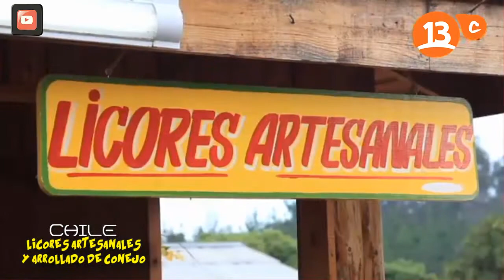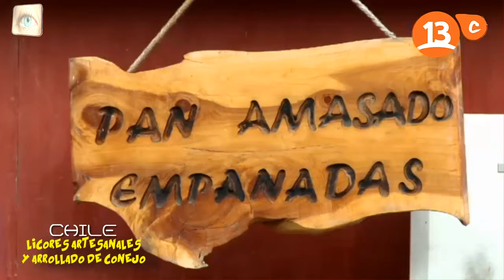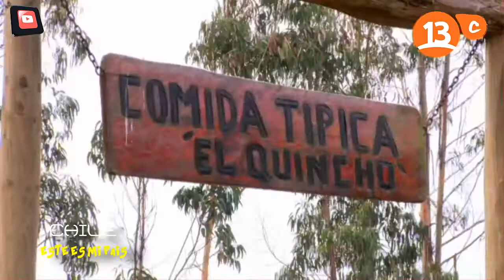CHILE - Licores artesanales y Arrollado de conejo